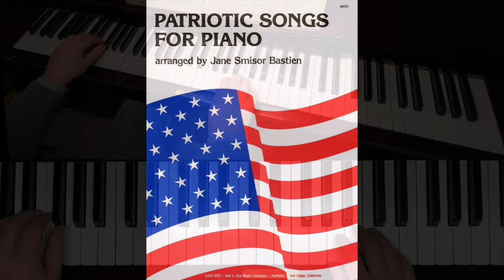Patriotic Songs for Piano, arr. Jane Smisor Bastien - COMPLETE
➤➤ Go from a "Piano Zero" to a "Piano Hero" in just 5 days for FREE

Produced for America's bicentennial, but as timely as ever!
Great supplemental material for the John Schaum Piano Course A (The Red Book), or Faber Piano Adventures (later) Level 1, and 2A.

0:00 - America
0:34 - Anchors Aweigh
1:24 - The Marines' Hymn
2:15 - The Caisson Song
3:12 - You're a Grand Old Flag
3:54 - Yankee Doodle
4:20 - When Johnny Comes Marching Home
4:48 - Stars and Stripes Forever
5:34 - The Battle Hymn of the Republic
6:23 - The Star-Spangled Banner
7:55 - The Yankee Doodle Boy
8:44 - American Patrol
10:00 - America the Beautiful